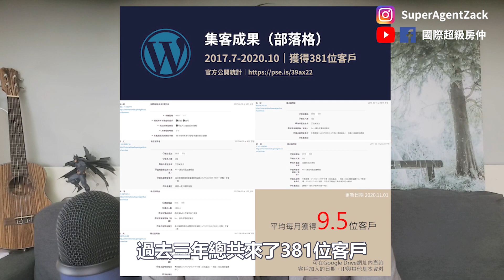【房仲｜個人品牌經營】為什麼內向的我，每個月能開發客戶34.9位，而你卻不到3個？｜業務品牌學院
如何從零開始！在一年內透過個人品牌，每個月獲得20位免費又精準的網路客戶（從此不再需要發傳單、陌生開發、花廣告費），即便你還不會寫文章或剪接影片。

☑Step 1：點入上方連結
☑Step 2：註冊姓名與Email
☑Step 3：Email領取「免費教學影片」＆「個人品牌SOP發展清單」

【I． 我的YouTube乾貨影片 】

【 II．我的集客成果+證據 】

　　 ※Google&YouTube 無痕搜尋結果：第一頁／第一名／精選摘要

【III．其他可以找到Zack的地方】

【房仲｜個人品牌】為什麼內向的我，每個月能開發客戶34.9位，而你卻不到3個？

00:00 開場
00:47 為什麼你沒客戶
01:25 為什麼屋主不願意給委託
02:17 真正的問題在這兩點
02:59 房仲真正的工作價值是
03:42 你不能陷入削價競爭
04:02 解決問題的兩個方法
04:43 舉例示範
05:36 你目前最大的障礙是什麼
06:09 我預測2021年的房市

守現、陌Call、拜訪警衛或開發人脈， 這些效率低，
還讓你很不喜歡的行為你都做了，
為什麼業績還是不好？
為什麼還是沒客戶？
難道你還不夠認真、難道你還不夠努力？
難道是自己不適合做業務？

答案是錯的：
因為你沒有選擇正確的方法
傳統開發客戶的舊方法大家都在用，
上門的客戶也都沒忠誠度、看看就走了，
你相信有一種方法， 不但客戶上門變多、誠意度也變高，
而且還不需要你委曲求全的拜託他們？

答案就是：社群媒體+個人品牌

別急著否定網路的效果，
你做的不好，可能是你的方法不對，
不代表網路這條路是沒用的，
就像同一間公司這麼多房仲，
為什麼有人年業績破千，
你卻連破百都在苦苦掙扎？

不相信嗎？

點進來影片看看， 讓我用7分鐘的時間，
一步一步告訴你：

「你是哪裡做的跟我不一樣」